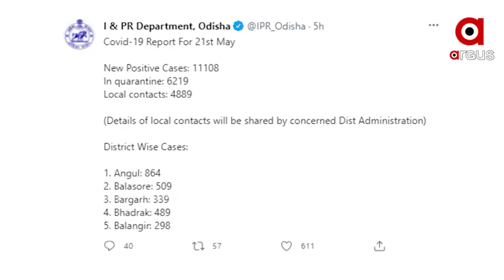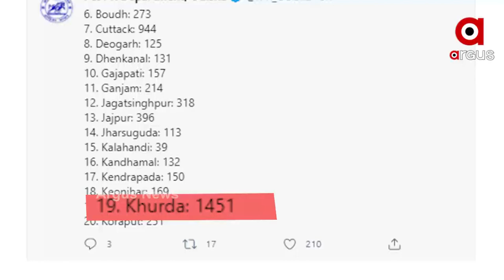ଅମାନିଆଙ୍କ ପାଇଁ ଗଳା ବାଟ ସାଜିଛି ବ୍ୟାରିକେଡ୍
ନାଁ ଅଛି କରୋନାକୁ ଭୟ ନାଁ ପୋଲିସର ଡର । ଯେଉଁଠି ଟିକିଏ ଗଳା ବାଟ ଦେଖୁଛନ୍ତି ବ୍ୟାରିକେଟ ଡେଇଁ ମାଡ଼ି ଚାଲିଛନ୍ତି । ଦିନ ଦ୍ବିପ୍ରହରରେ ମଧ୍ୟ ରାସ୍ତାରେ ବାଇକ୍ ଧରି ବୁଲୁଛନ୍ତି ଅମାନିଆ